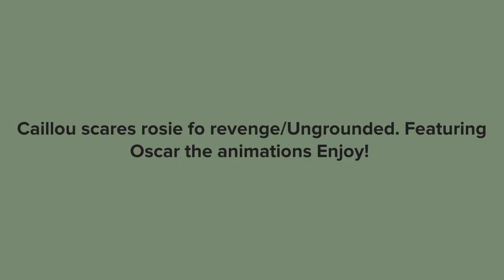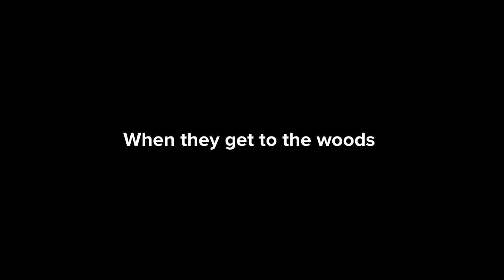CaillouScares Rosie For Revenge/Ungrounded